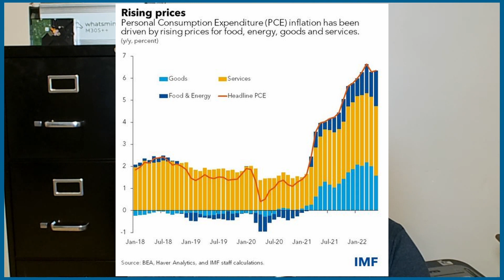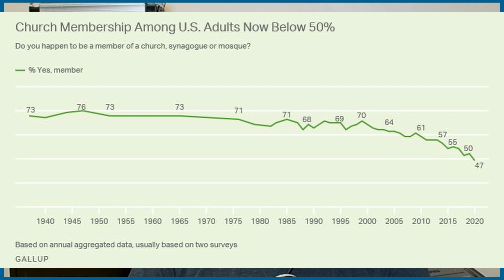Patriot Dad - Episode 6 - Destruction of Community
Today's video is part 1 of 2 in a short series on the destruction and revival of the sense of community here in the United States.  There is always hope as long as there are good people willing to stand up for their beliefs!